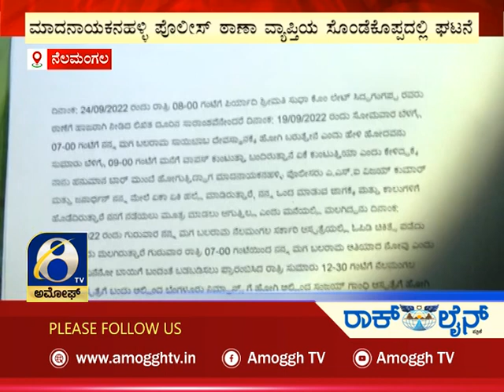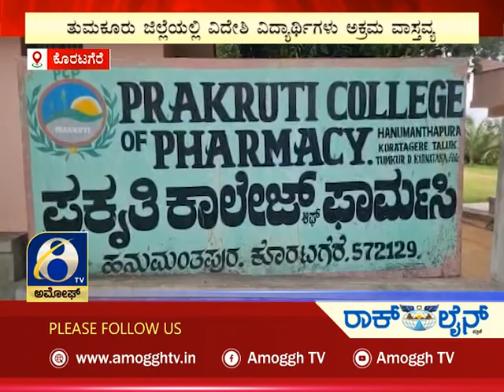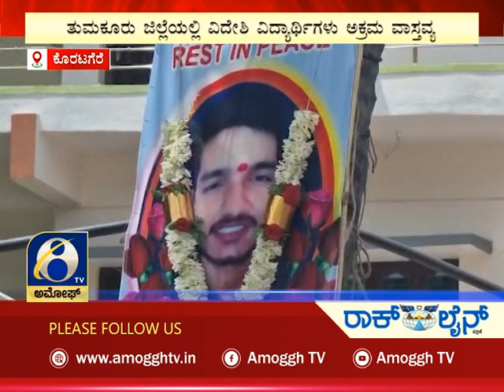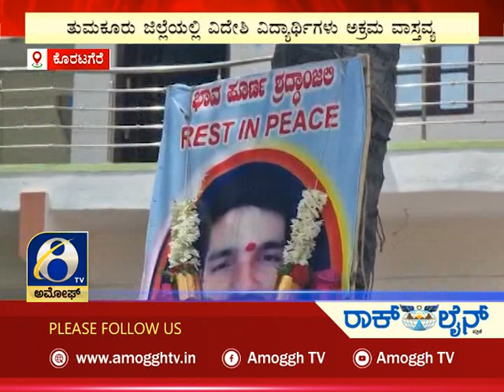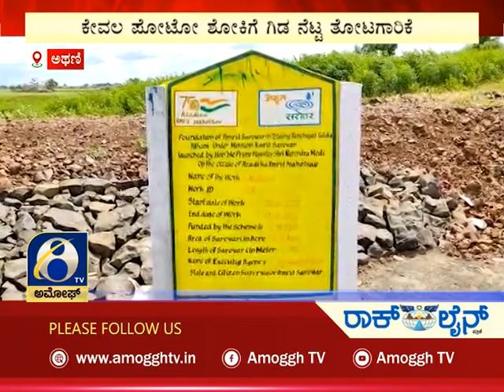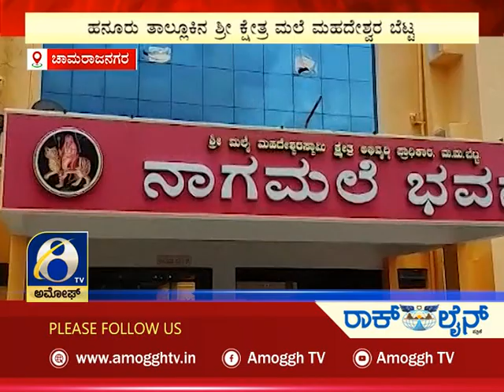ಅಮೋಘ್ ನ್ಯೂಸ್ | Amoggh News | @8pm | 26-09-2022